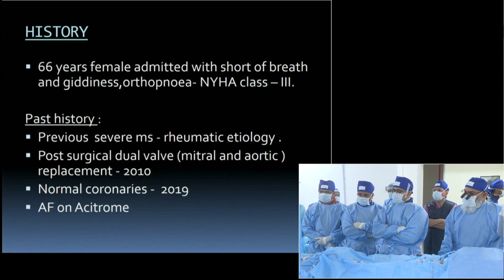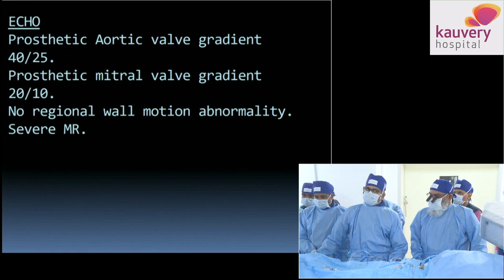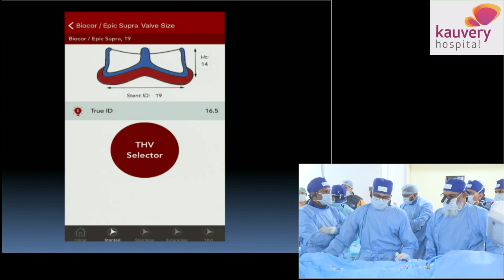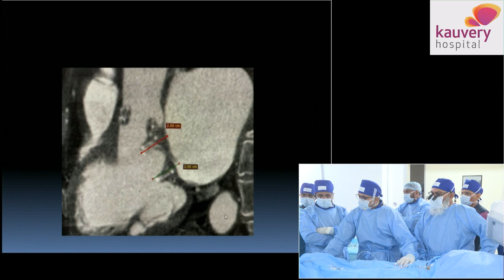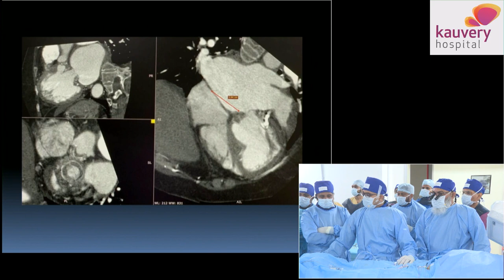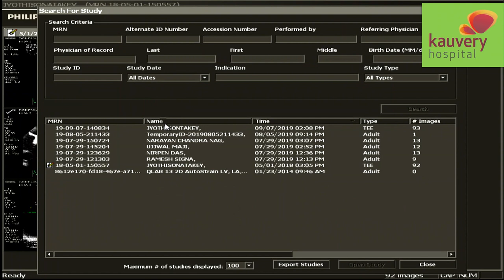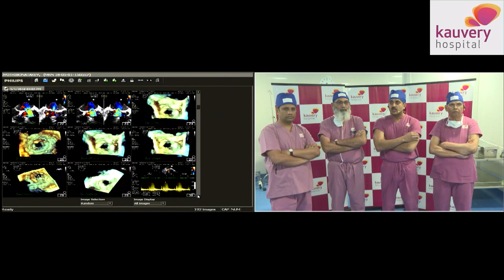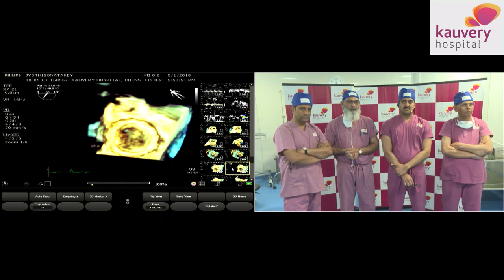India Valves 2019 - Live Case TX - Dr. AB Gopalamurugan, Kauvery Hospital, Chennai